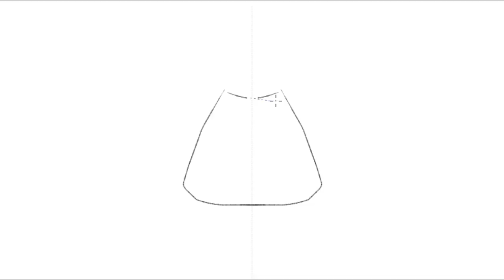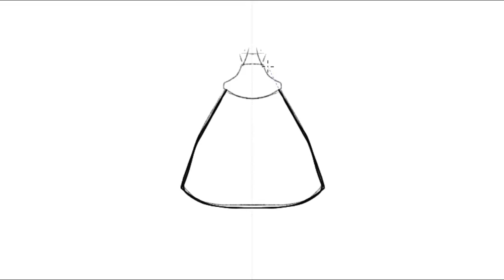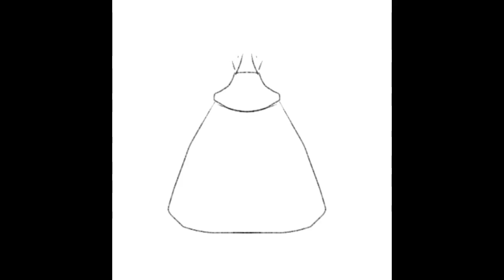bottel 2 बोतल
Video is mute.
So you can play your music.